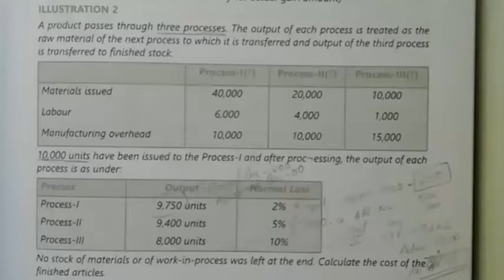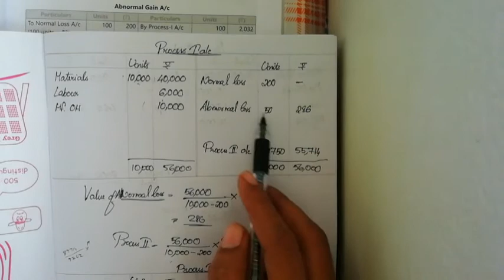PROCESS COSTING || Illustration 2 || MALAYALAM || CA INTERMEDIATE